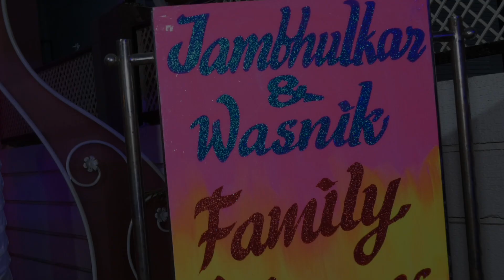wedding highlight partik with shurbhi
one click photography